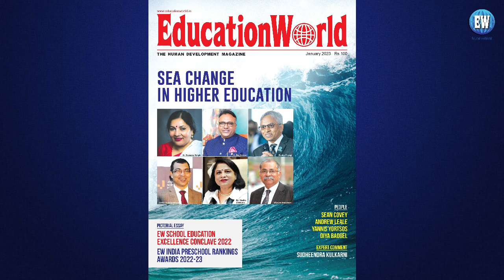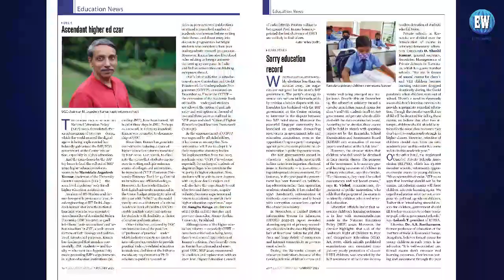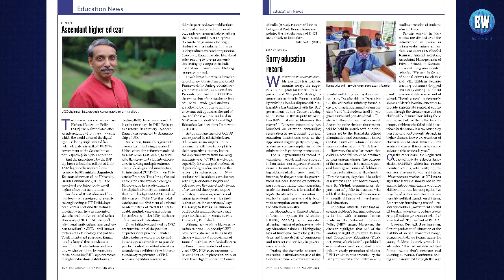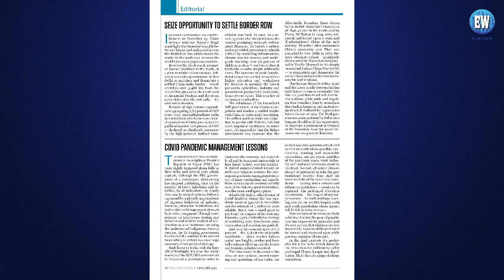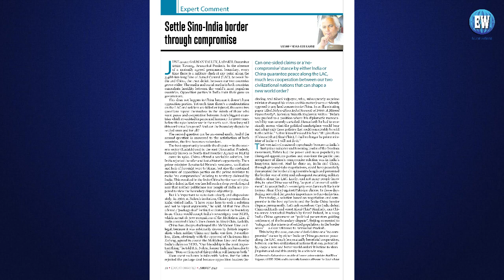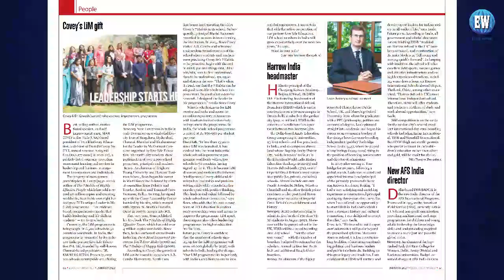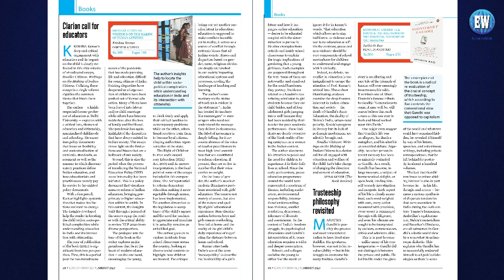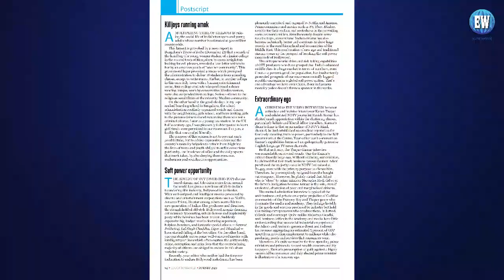EducationWorld and ParentsWorld January 2023 Issue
Dilip Thakore and Summiya Yasmeen present the EducationWorld and ParentsWorld January 2023 Issue. The EducationWorld January 2023 cover feature titled 'Private varsities catalysing sea change in Higher Education' discusses a spate of new genre private universities enabled by state government legislation and led by brilliant academics with excellent project management and leadership skills are generating overdue stir within the shady bowers of Indian academia.

The ParentsWorld January 2023 cover feature '2023: Starting positively & purposively' gives parents curated actionable advice from a panel of reputed psychologists, nutritionists, parenting and lifestyle coaches to develop seven habits and skills to improve family life, especially children’s health and well-being in the year ahead.